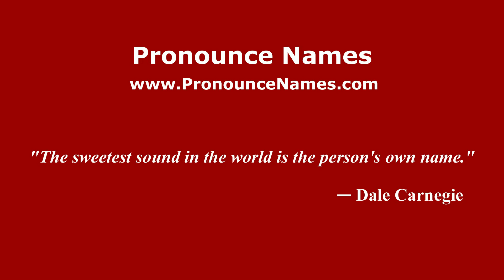How to pronounce Jennifer Best (Mexico/Mexican Spanish) - PronounceNames.com